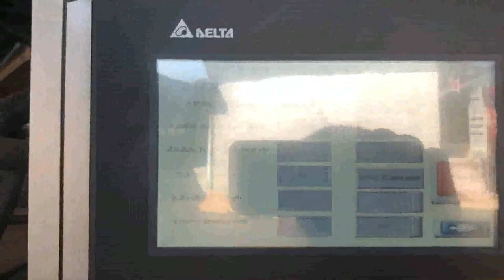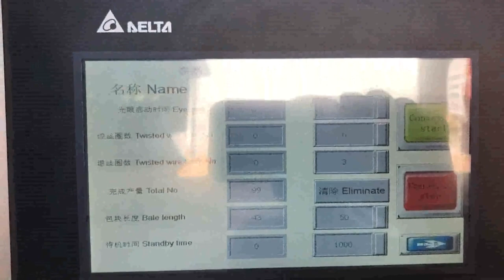800 kg baling paper machine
Bale Press Machine Latvia, Bag Packing Bale Press Germany, Manufacturer of Bale Press Machine, Bag Packing Bale Press, Jute Packing Bale Press Machine, Waste Packaging Hydraulic Bale Press and Plastic Film Baling Machine offered by Manish Enterprise, Ahmedabad, Gujarat. Baling Machine Mayotte, Aluminium Can Baling Machine Mauritius, Manufacturer of Baling Machine, Aluminium Can Baling Machine, Car Bumper Baling Machine, Computer Shell Baling Machine and Disposable Tableware Baler offered by Mask Hydraulic Machineries, Ahmedabad, Gujarat. Hydraulic Baling And Bundling Presses Sweden, Waste Plastic Iceland, Hydraulic Baling And Bundling Presses Our range of products include waste plastic baling press, waste paper baling press, plastic baling machine, hydraulic baling press, horizontal paper baling machine and baling and bundling press. hydraulic baling press machine for waste paper scrap Kenya, Finland, hydraulic baling press, PAPER PRESSING MACHINE. second benefit of. For second purpose after collecting the scrap from one area now buyer have to sell this scrap into furnace,mill or agent who can supply this to other mill owner clients.. A hydraulic compactor is a machine or mechanism used to reduce the size of material such as waste material or bio mass through compaction. Paper Balers at Best Price in India Paper Baling Press, Paper Baling Press manufacturer in Coimbatore, Tamilnadu, India. Bale weight 10 to 30 kgs Vertical paper baling presses are specially designed to help you take control of your daily recycling of waste paper, card, carton boxes and plastics. Clothes Baler Machine UK, Used Clothes Baler Japan, A lifting chamber baler machine is sometimes popular as used clothes baler, clothing baler, as well as textile baler. It specifically suits to meet the baling demands of the textile waste recycling industry. Fax Teleprinter Cash Roll Making Machine Italy, IndiaMART Cyprus, Tyagi Engineering Works, offering Automatic 5, 800 Kg Per Day Fax Teleprinter Cash Roll Making Machine, Round Bar at Rs 150000, piece in New Delhi, Delhi. About 207% of these are Balers, 130% are Scrap Metal Balers, and 293% are Other Packaging Machines. A wide variety of baler machine options are available to you, such as type. Baling Machines Mexico, Baling Machine Latest Price Montenegro, Find here Baling Machines, Baling Machine manufacturers, suppliers exporters in India. Get contact details address of companies manufacturing and supplying Baling Machines, Baling Machine, Waste balers Oman, Waste Management Egypt, Bulkmatech Cape Baling Systems are designed to easily compress large amounts of recyclables ie. paper, cardboard, plastics, cans and drums into manageable bales. These machines are generally used when recycling is in place, in order to cut down transport, Atak 3 Hp Wire Nail Making Machine Botswana, For Industrial Colombia, Atak India Sales, offering Atak 3 Hp Wire Nail Making Machine, For Industrial, 800 Kg at Rs 150000, set in Lucknow, Uttar Pradesh. Get best price and read about, Lh Hot Selling Waste Paper Baling Compressor Netherlands, Singapore, China Baler Machine, China Baler Machine Suppliers and Manufacturers Directory, Source a Large Selection of Baler Machine Products at hay baler machine,baler twine machine,baler machine for sawdust from China Alibaba.com China Baler Machine Malaysia, China Baler Machine Jamaica, Sinobalers multi purpose baling machine, also known as Mini Baler, is one of the most versatile vertical balers in our baling press machine collection., Paper, cardboard, film, plastic bottles, chemical drums, tin cans, empty paint tins, textile, fiber,foam, bagasse, and any other soft packagings., 400, 800 mm, 16, 31 inch, 60, 120 kg, Mini Baler Philippines, Marine Baler Argentina, Move forward with world